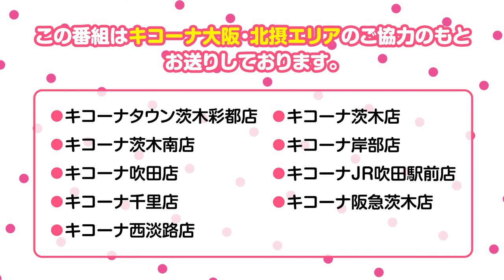【いっちょやりまっせ】「お悩み相談」イケメンスタッフにテンションMAX【りちゃのすけ&後藤可奈】【キコーナ大阪・北摂エリア】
キコーナ大阪で最も注目エリア　北摂エリア9店舗の詳細はこちら

■出演者
・りちゃのすけ